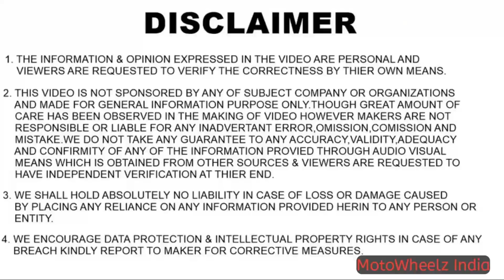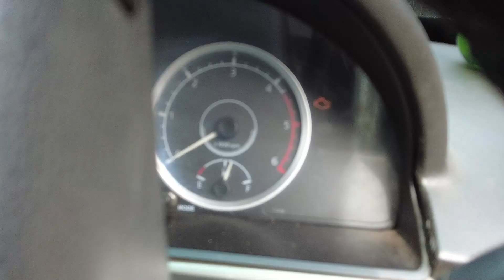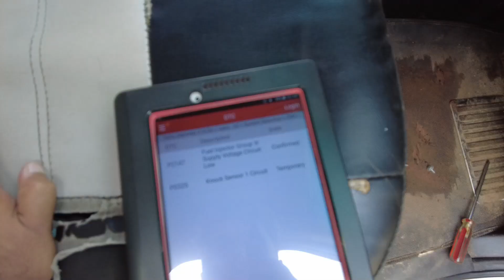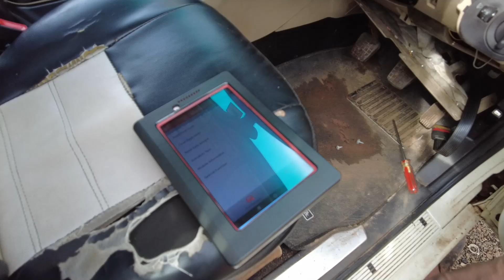छोटी सी Problem और Tension इतनी बड़ी🤦‍♂️ Tata Safari Storme Problem | MotoWheelz India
Hello Guys,

Harvendra Dhillon